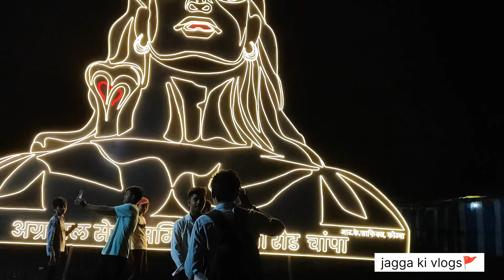चांपा दुर्गा दर्शन 2023। अदभुत पंडाल नौ रूप😱 champa durga 2023 पंडाल नही महल है अंदर।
champa durga pandal 2023
champa durga 2023
champa durga darshan 2023